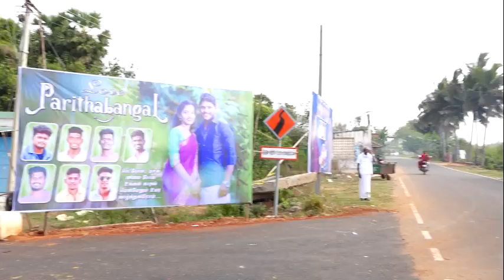06.03.2022 |Eeshwaran weds Kaushalya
TELECAST BY : HARIPHOTOGRAPHY_TNJ

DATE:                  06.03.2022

PLACE:               AMMA THIRUMANA MAHAL            THELUNGANKUDIKADU